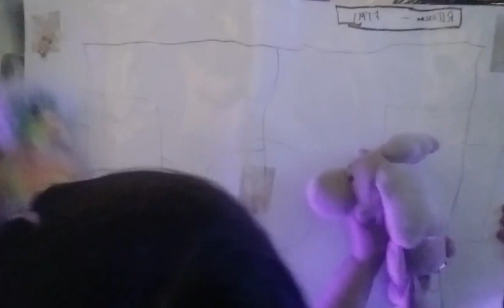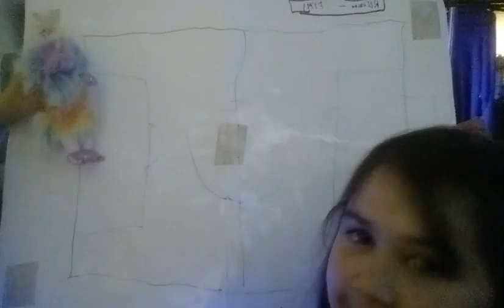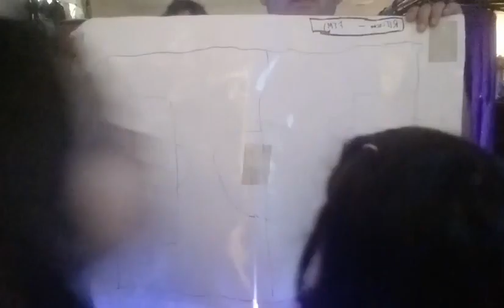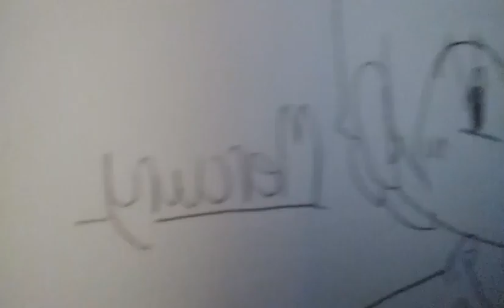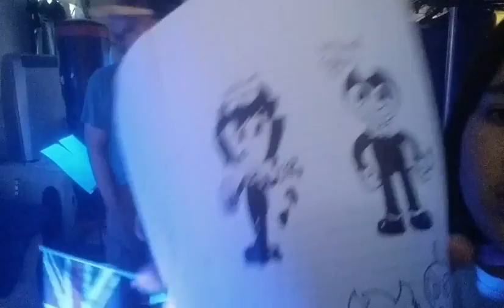The Footie Show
Magnifico you didn't say and I certainly didn't. What are you on about, I'm not sure really. Oh, in that case this is the Footie show where we do sons and guffaws at dead funny stuff and that. Oh yeah and Football.